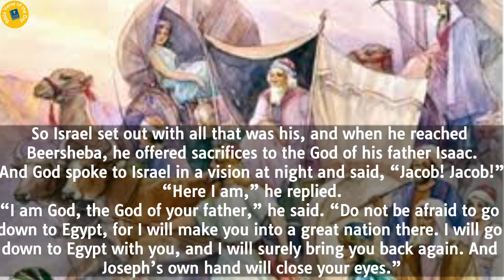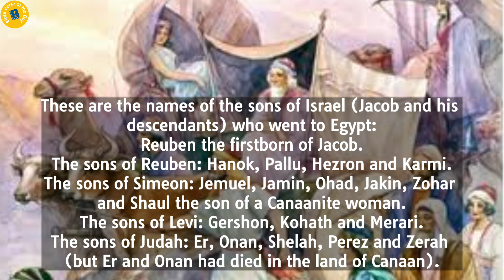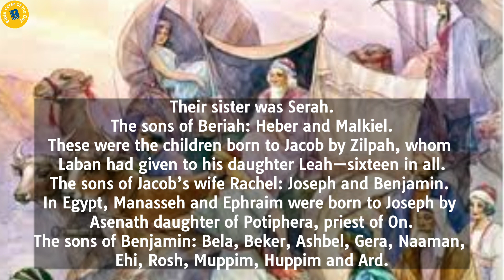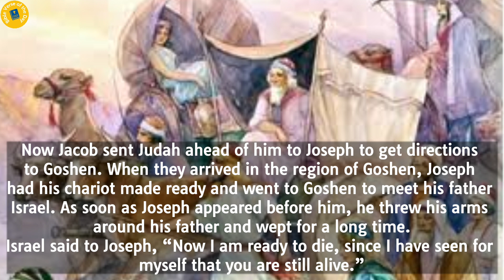Genesis 46 | Bible Reading | Bible Verse Of The Day| Word of God | Daily Bible Chapter | Audio Bible